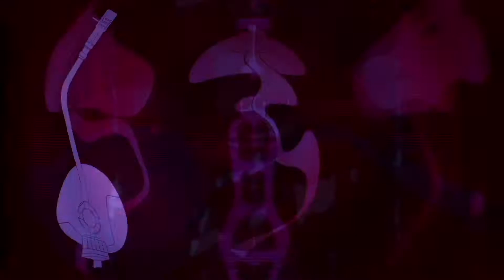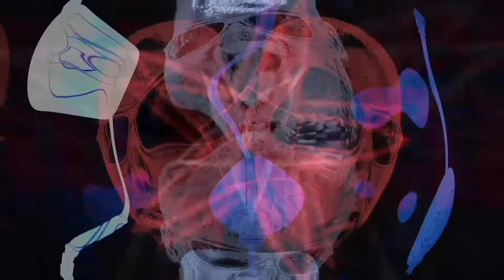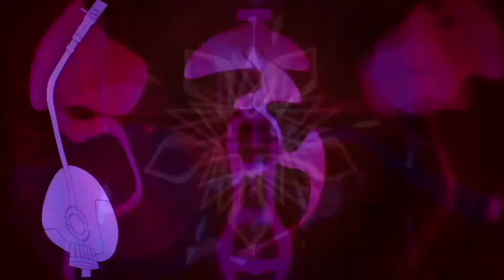Vikter Duplaix ; Looking For Love (Bugz In The Attic Remix) - Mischief Brew Re-Edit